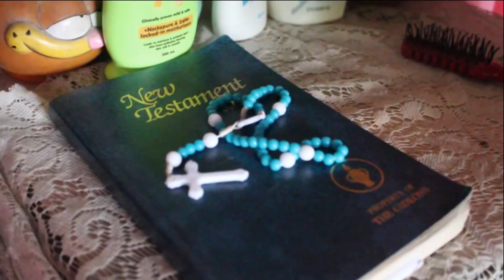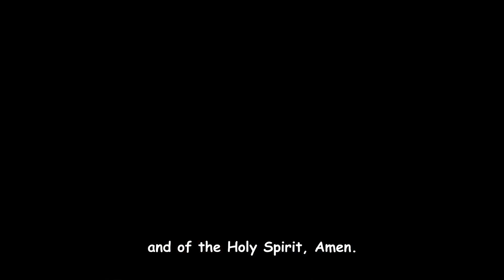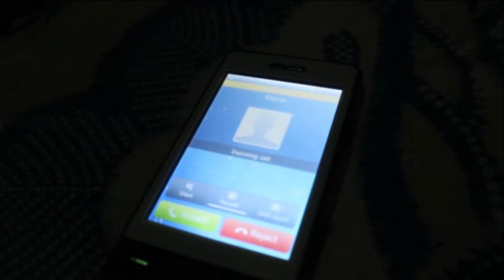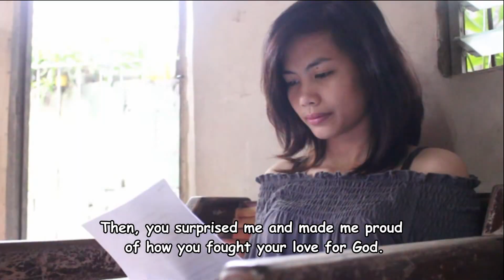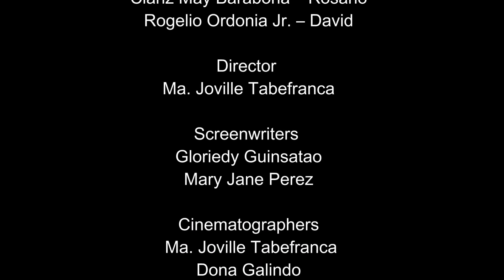Tawag sang Pag-alagad (The Calling)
GTOP Productions present "Tawag sang Pag-alagad" (The Calling)

Directed by Ma. Joville Tabefranca
Cinematographers : Ma. Joville Tabefranca, Dona Galindo
Screenwriters : Gloriedy Guinsatao, Mary Jane Perez